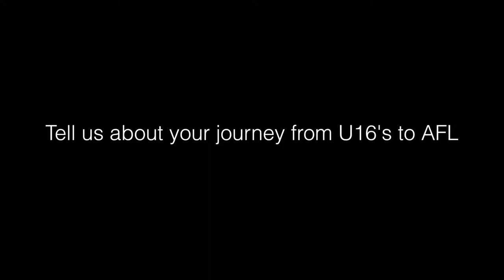TR & Friends - Liam Stocker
We caught up with Liam Stocker from Carlton Football Club to talk about his journey from the under 16's at Sandringham Dragons to the AFL. Please enjoy as Liam talks about all aspects of his development including fitness, nutrition, mindset, attitude and discipline.